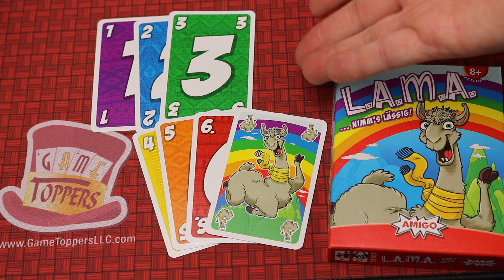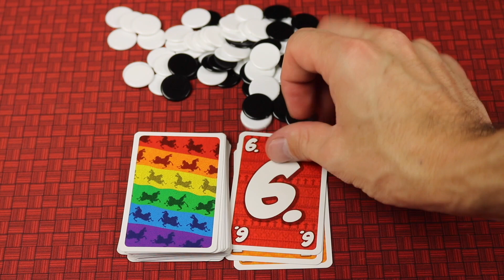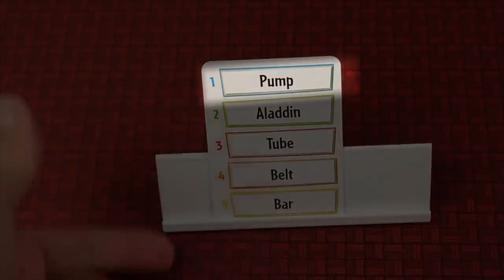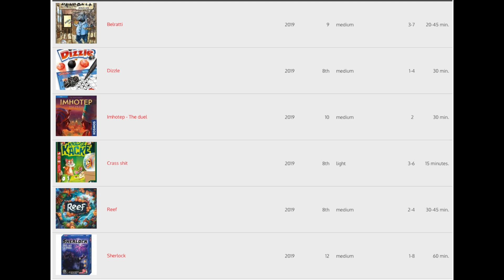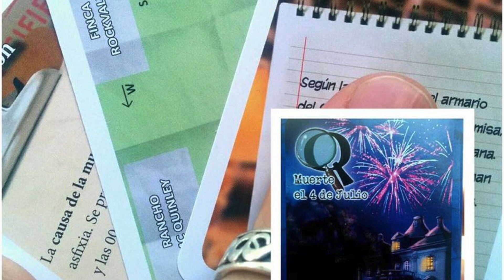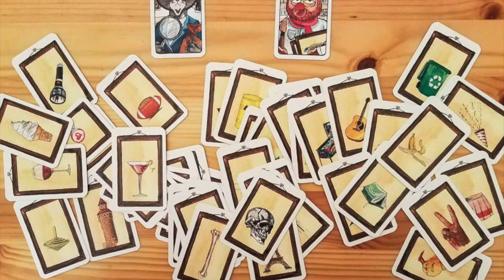Spiel Des Jahres 2019 Updated Prediction & Recommended List Reviews with the Game Boy Geek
My updated predictions for the 2019 Spiel Des Jahres (SDJ) and reviews of 5 of the recommended games as well. These are the best board games of the year in Germany. They include Just One, Werewords, and Lama.

Upgrade every game you play with the Ultimate Gaming Accessory! Game Toppers shipping now!